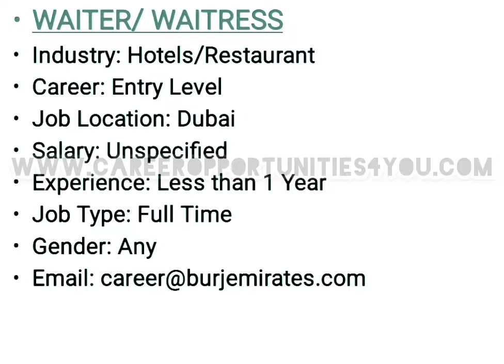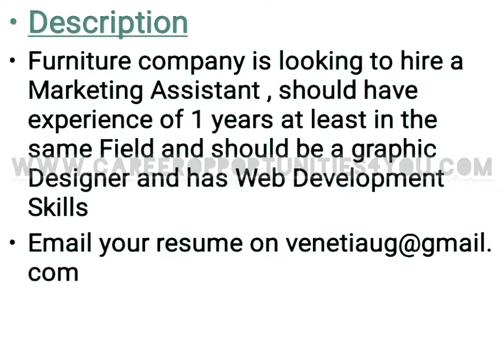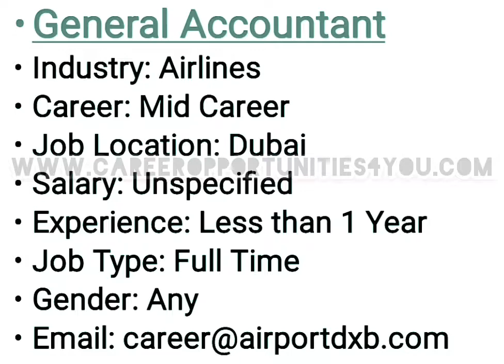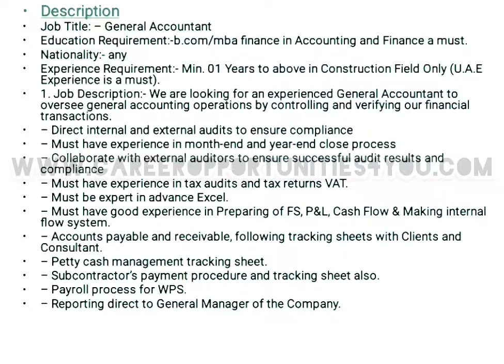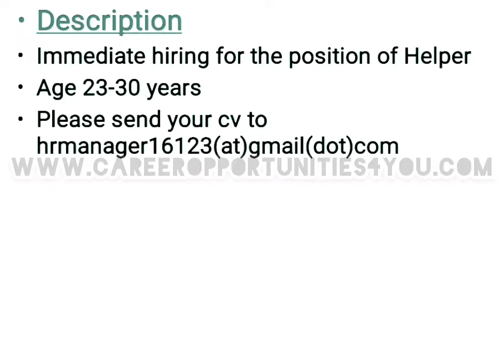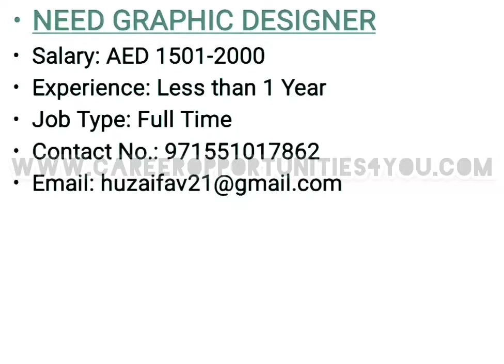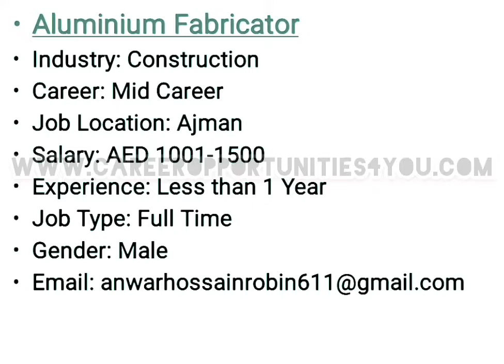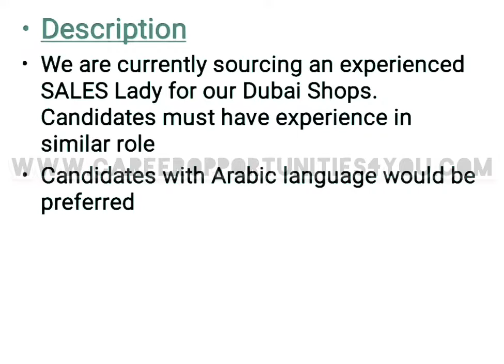New many VACANCIES in DUBAI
APPLY TODAY